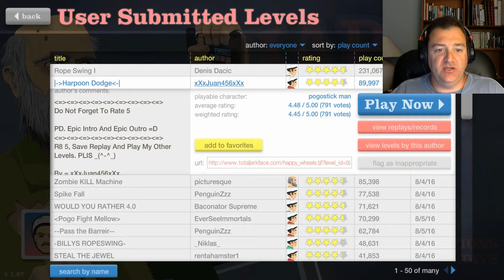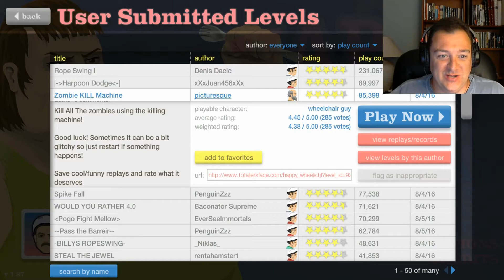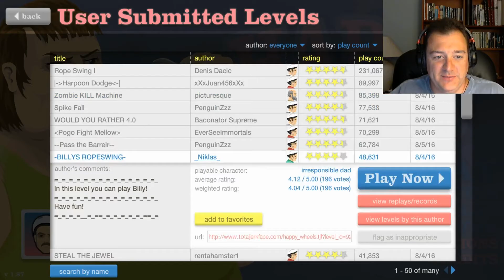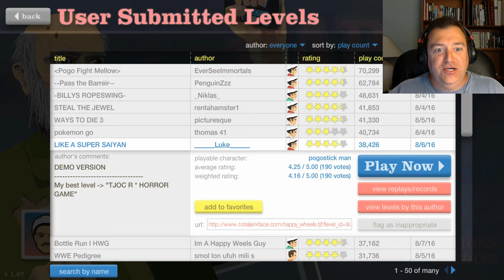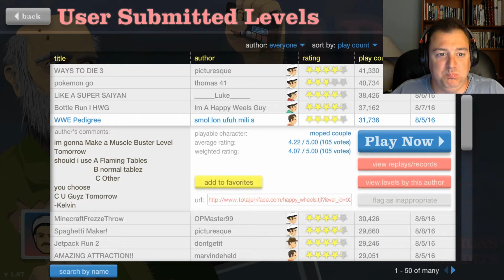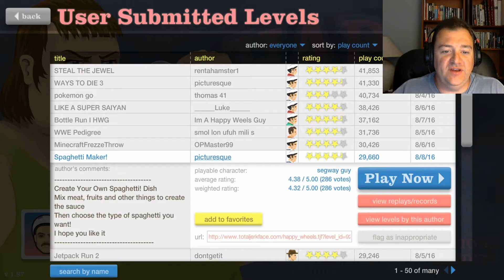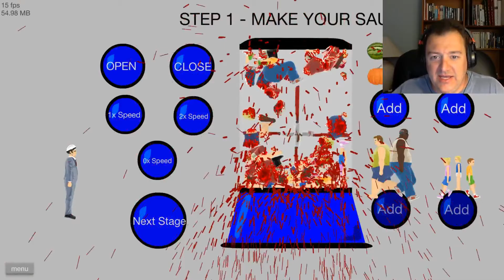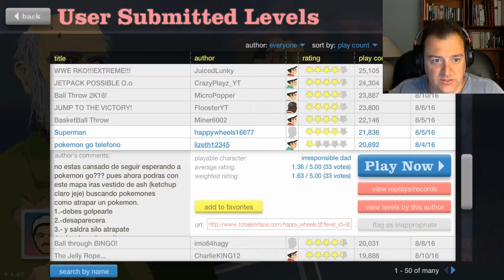Happy Wheels 1: SUPER HOBO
MY FIRST VIDEO EVER! I'm just figuring out stuff, so give me a bit of slack man! :-)

If you have never seen Happy Wheels before, it's kinda bloody. Don't say I didn't warn you!

It really helps me a ton. Also give me suggestions on what I can do better. I want to get good at this.